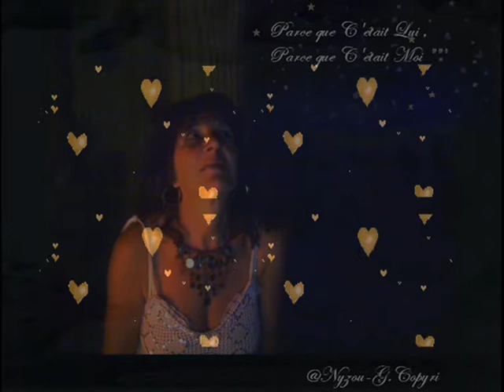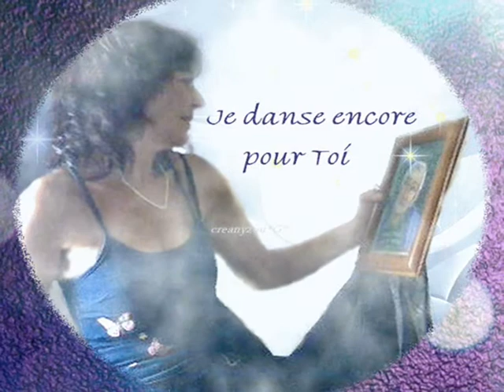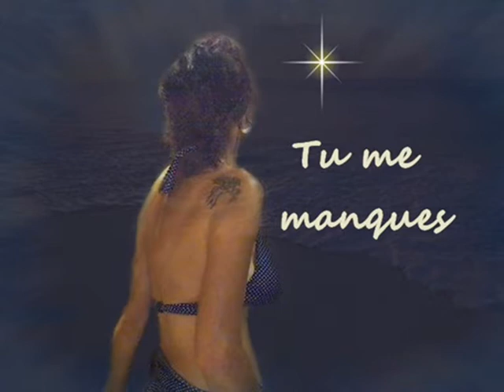Un Amour Eternel.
NA PAS PARTAGER SVP .RESPECT.
Dans cette vidéo se trouvent les sentiments que je voue à mon défunt mari, mon Kikouly  ,mon mari qui a rejoint les anges en octobre 2006.
Photos de lui & moi
Images: Création-Nyzou-G. &Photos  de notre couple sans ombrage

Montage-Vidéo et photo Nyzou-G
Musique de Serge Jorjet avec son autorisation. et que je remercie du fond du cœur